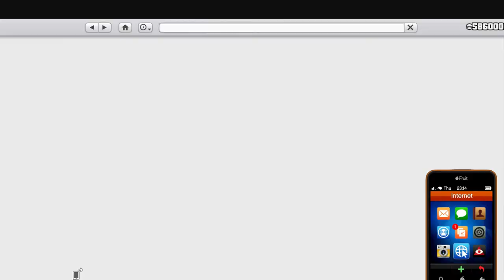GTA V Online - Podium Car Win - Enus Paragon R + Test Drive + Car Tuning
As you can observe, I'm not doing 9 to 6 technique, neither do I have a keypad. I play the game with a keyboard and mouse on my PC.

In this particular case, I waited a bit more than 4 seconds. I won the car from the 20-th spin (same as for Progen Tyrus). The time you need to wait between one spin and two spins is insignifiant. I said either I do one spin with 4.14 sec or two spins with 3.80 sec. Without a timer, I think I was between the 2.

I recently saw a guy's video showing that a single spin win takes 4.14 sec. I tried it among all the spins I completed before winning, but with no result. And no, spinning the wheel in a solo session or invite only session DOES NOT make the difference.

This car looks good but too massive. It has enough available tuning options. It drives well but it feels a bit hard controlling it on winding roads. The speed is not this car's advantage, but the looks are great. I Just think it could have been smaller for a coupe.

UPDATE: When the wheel's arrow at the top is pointing to the clothing tab and the vehicle is positioned 2 spaces to the left, it means nobody has spun the wheel before you and so you have a fresh wheel. The 4 seconds method ONLY works in that case IF there is no lady dressed in yellow with pink sneakers and black glasses on the right side of the wheel. I have tested this fact and it's working for me, so if I find the fresh wheel with the girl at the right, I simply load another session until she disappears.

UPDATE2: Even if the wheel's arrow is positioned as mentioned above, it doesn't mean nobody spun the wheel before you. I'm saying this because I saw with my own eyes when players brought the clothing tab back to where it was before with no problem. And, for the third time since I post podium car win videos, the girl dressed in yellow WAS there when I won the car. I never recorded any wining in an empty lobby, so there were players too, who apparently didn't came to Casino for lucky wheel prizes. If they did, the wheel wouldn't have spun like that (very slow).